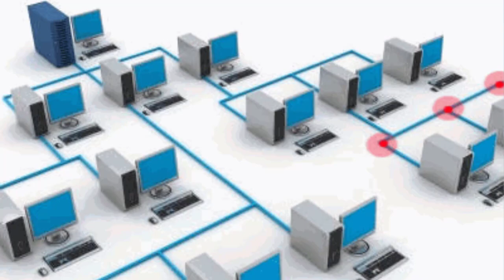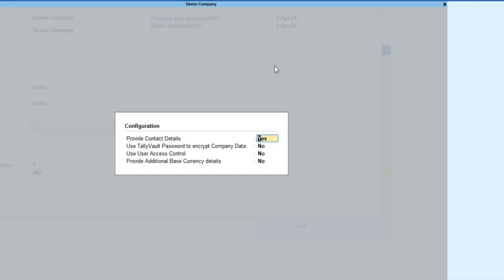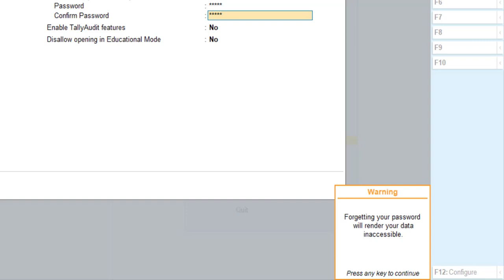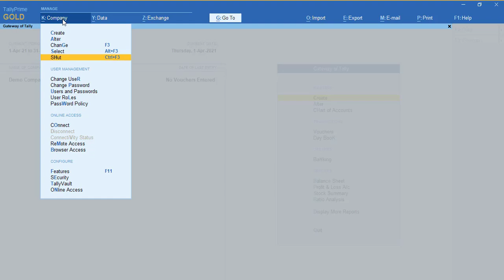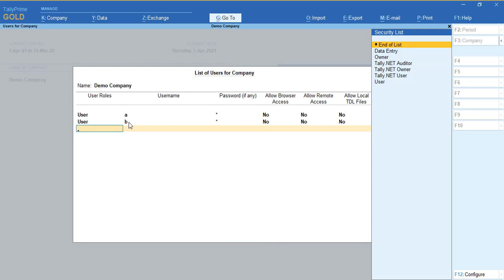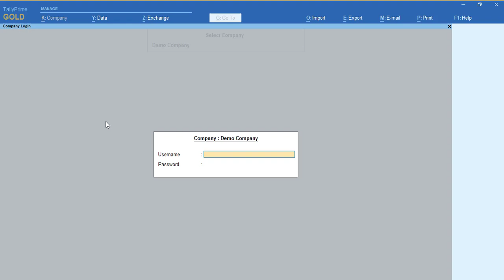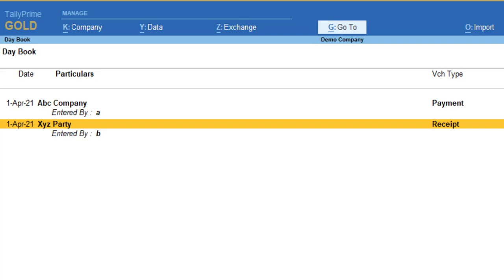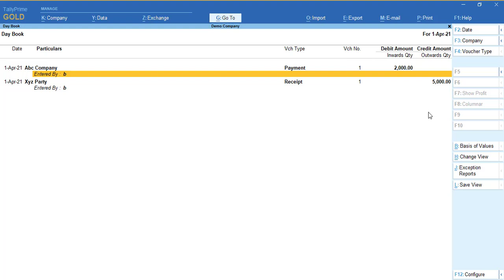कैसे पता करें टैली में Entry किसने की | How to check in tally who made entry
00:00 Intro
01:15 How to set password in tally
02:38 How to create user in tally
05:30 How to check in tally who made entry

How to check in tally who made entry
how to check alter entry in tally
voucher alteration in tally
voucher creation in tally prime
voucher alteration in tally prime
how to check entry in tally erp 9
How to download tally prime in laptop (how to install tally prime)
How to import sales data from excel to tally prime
How to import sales data from excel to tally (Import sales data in tally )